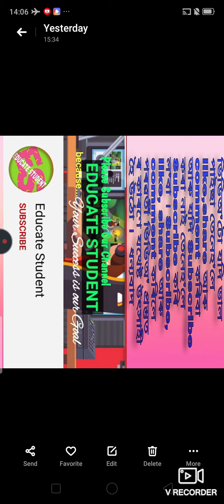সমাজ বিজ্ঞান । নৱম ।খণ্ড - ०১ । মোৱামৰীয়া গণ বিদ্ৰোহ